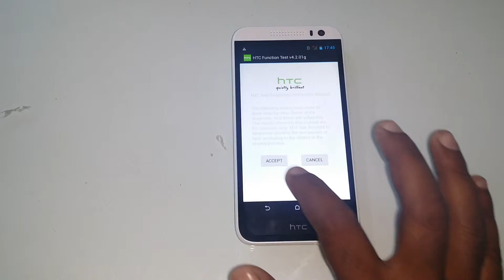HTC Desire 616 Backlight Test